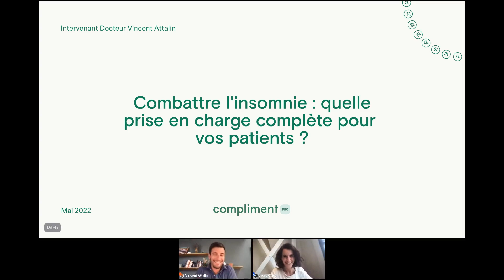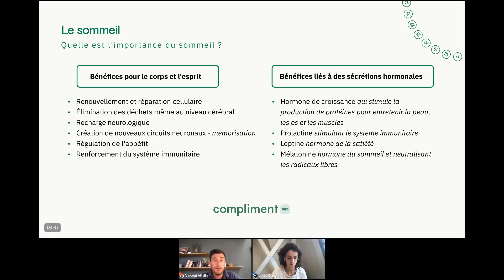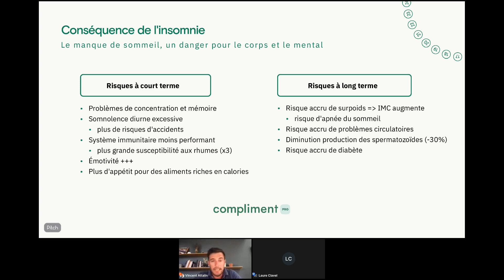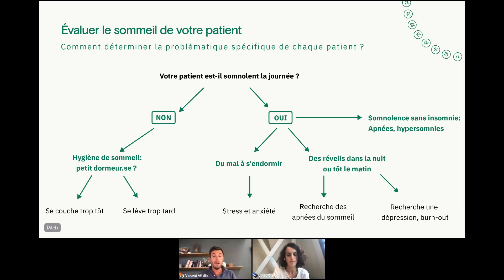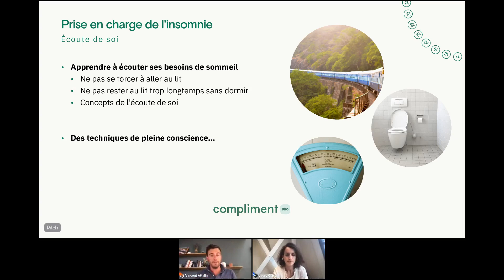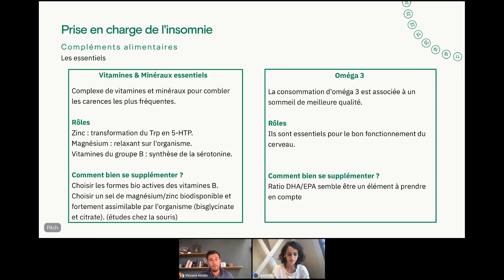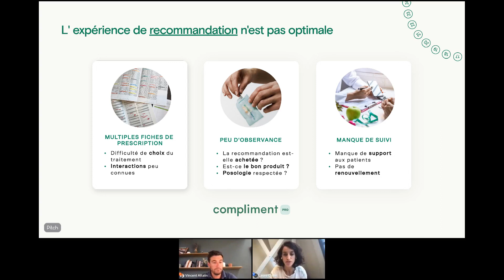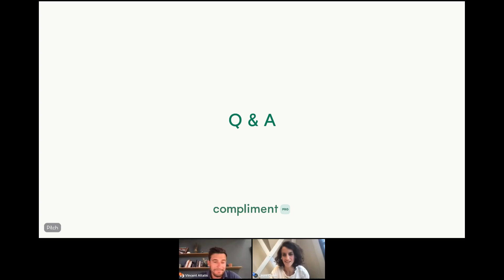Combattre l'insomnie : quelle prise en charge complète pour vos patients ?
1 personne sur 3 souffre d’un trouble du sommeil*

Un mauvais sommeil augmente le risque de maladies cardiovasculaires, d’obésité et diabète, de cancer ou encore d’accidents. Le Docteur Attalin, médecin spécialisé en nutrition et médecine du sommeil, vous guide vers une meilleure compréhension de l'insomnie, ses causes et conséquences et vous partagera ses bonnes pratiques pour une prise en charge complète de vos patients.

Lors de ce webinar, apprenez-en plus sur :

-Qu’est-ce que l’insomnie ?
-Quelles sont ces conséquences sur la qualité de vie des patients ?
-Comment prendre en charge l’insomnie chez vos patients ?
-L’avancée des études sur le sommeil et l’insomnie
-Les solutions d’hygiène de vie, de nutrition et micronutrition, pour accompagner vos patients

Pourquoi participer ?

-Vous souhaitez en savoir plus sur les troubles du sommeil et l’insomnie
-Vous souhaitez mieux accompagner vos patients
-Vous êtes intéressé.e par un partage de pratiques par un expert pour guider votre prise en charge patient
-Vous voulez approfondir vos connaissances sur les solutions alimentation et micro-nutrition existantes

*Source : étude sur le sommeil et les troubles du sommeil publiée par l'Inserm en 2017 - France

Compliment Pro :

Vous êtes professionnel de santé et souhaitez mieux accompagner vos patients avec Compliment Pro ?